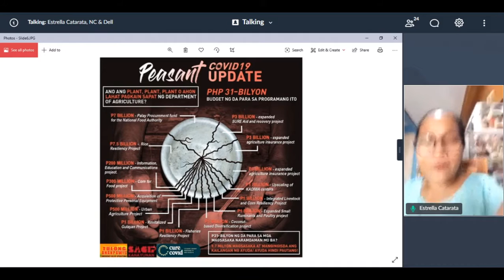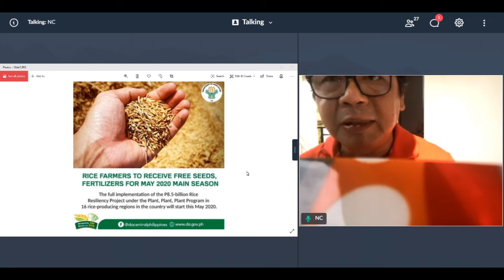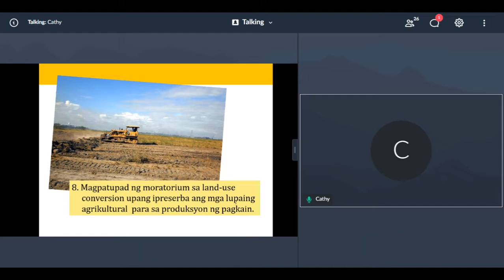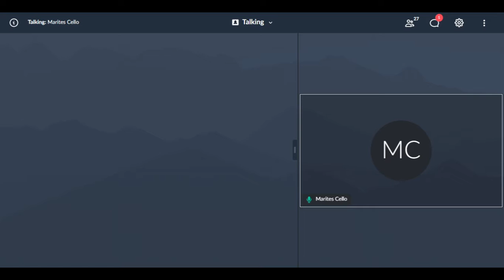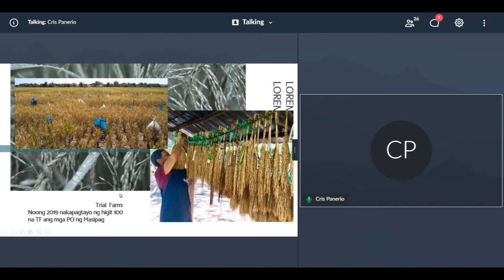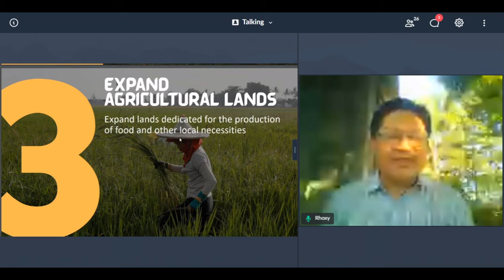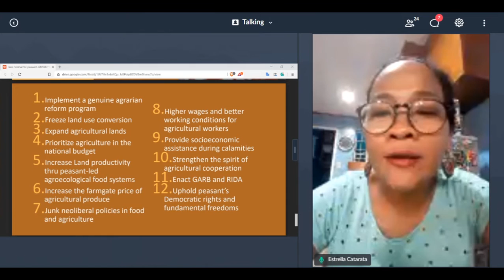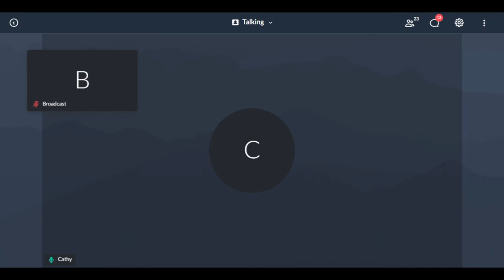I Know, Rice! Webinar on Rice Farmers and Food Policies in the Philippines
Peasant leaders Cathy Estavillo (Bantay Bigas) and Rafael Mariano (Kilusang Magbubukid ng Pilipinas) and people's lawyer Neri Colmenares (MAKABAYAN) talk about the situation and demands of rice farmers during the COVID-19 crisis and food policies in the Philippines!

"I Know, Rice!" is one of the many webinars in the Rural Voices Series to highlight the issues, struggles, and demands of the rural peoples.